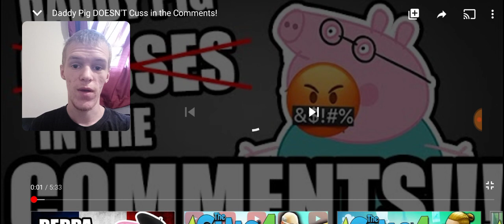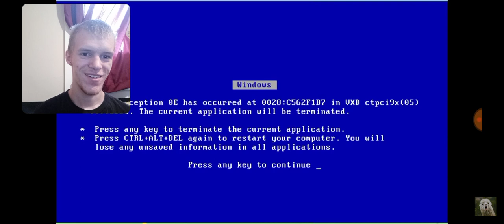Reaction - Daddy Pig DOESN'T Cuss in the Comments!